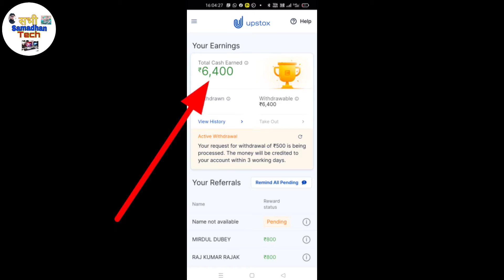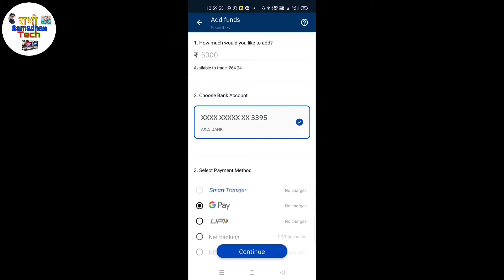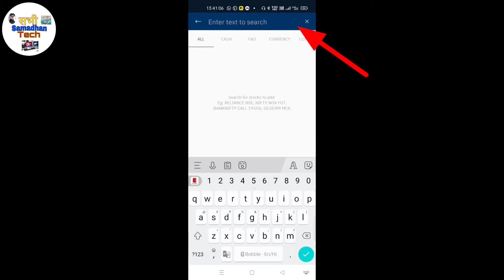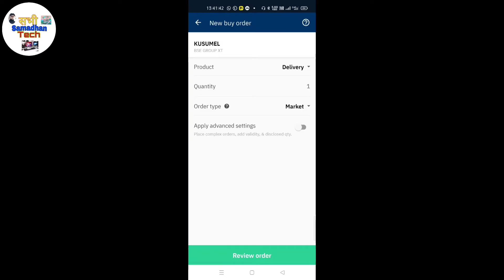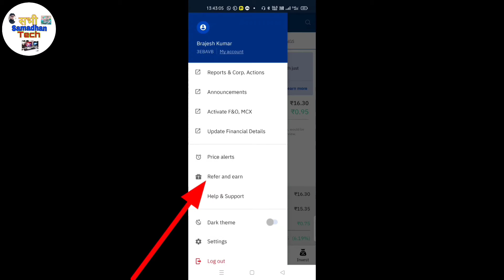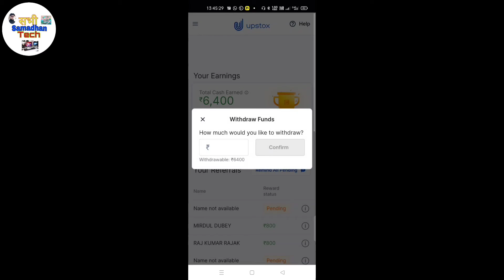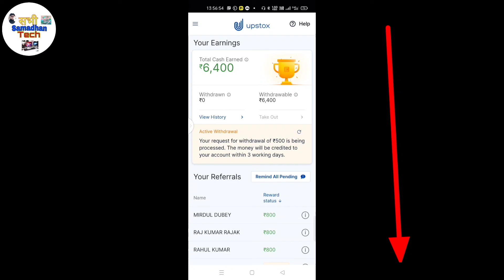upstox withdrawal process | Upstox refar and earn money withdrawal